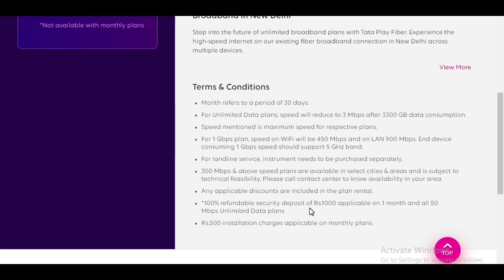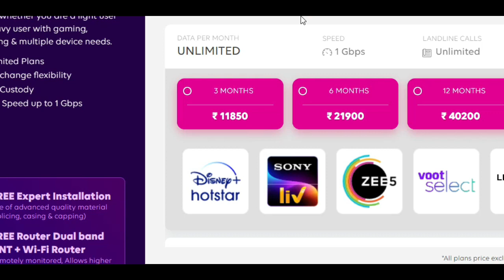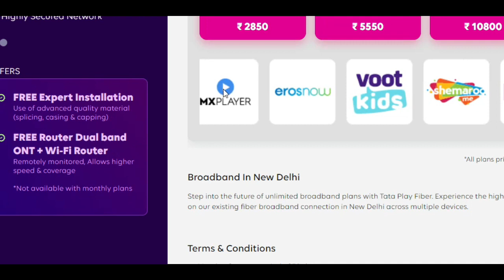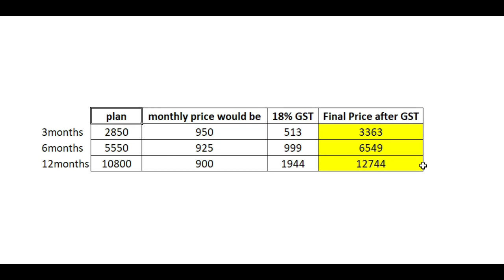Tata Play Fiber 50 Mbps Speed Plan with OTT Benefits | SyroTech Fiber ROUTER Review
Best Buy Link Syrotech Fiber Router:
: Syrotech GPON Optical Network Unit with 1 GE port, 1 FE Port, 1POTS and WiFi

In this video I will provide you detailed information about Tata Play Fiber 50 Mbps Speed Plan with OTT Benefits | SyroTech Fiber ROUTER Review